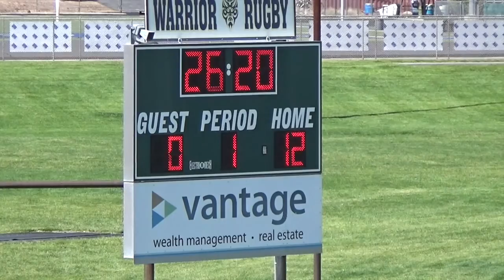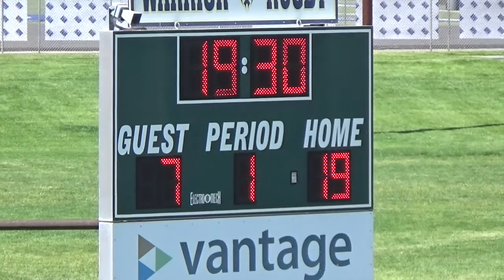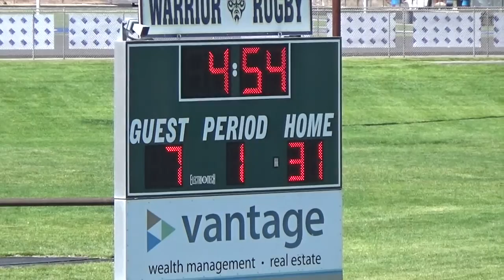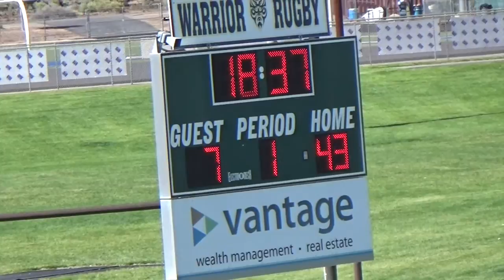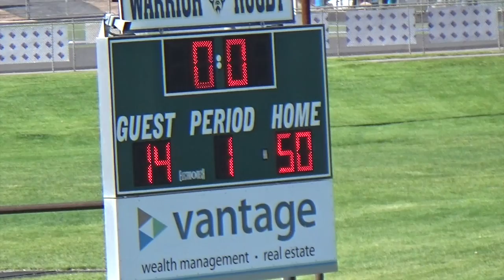Snow Canyon Rugby 9th & 10th Vs Herriman 9th & 10th 2016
Snow Canyon Rugby 9th & 10th vs Herriman 9th & 10th - Utah State Semi Finals - Snow Canyon Moves On to the State Finals